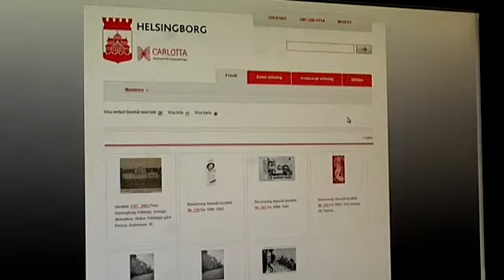Helsingborgarna får tillgång till museeskatter på nätet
Tusentals föremål från stadens museisamlingar finns numera tillgängliga på internet via Helsingborgs hemsida. Det är sökprogrammet Carlotta som gör det möjligt att söka på, runt en tredjedel av de 200 000 föremål som finns. Statens museer för världskultur äger Carlotta och programmet används på andra ställen som bland andra Kulturen i Lund och Malmö museer.

Publicerad på hd.se måndag 21 maj 2012.